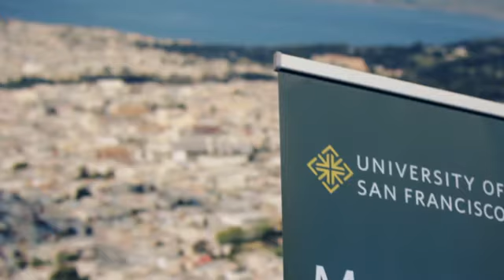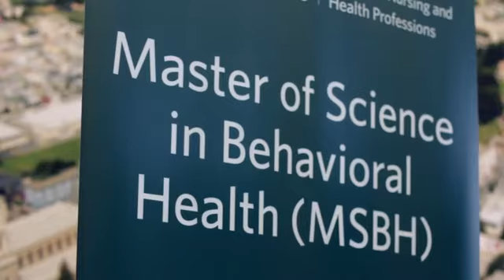MS in Behavioral Health